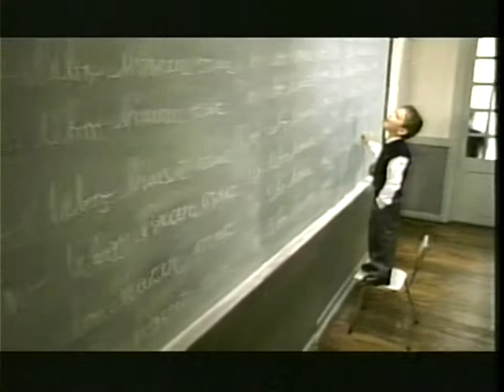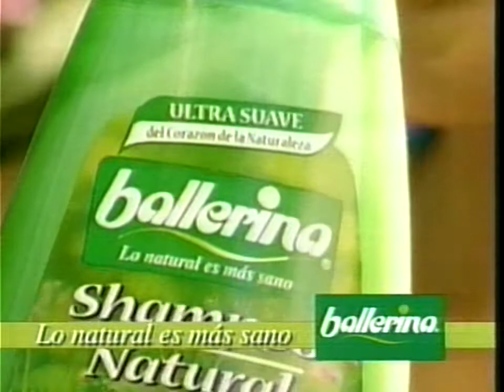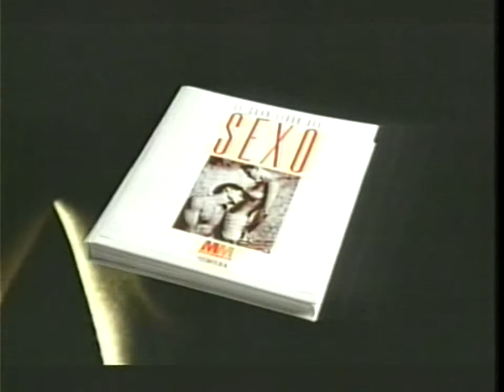TVN - Tanda Comercial (22 de Octubre, 2001) [720p60]